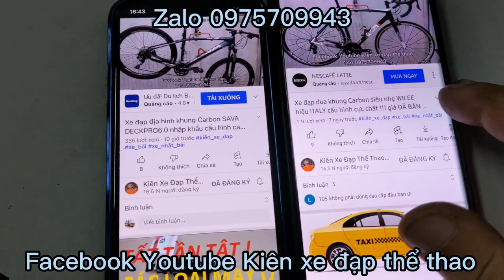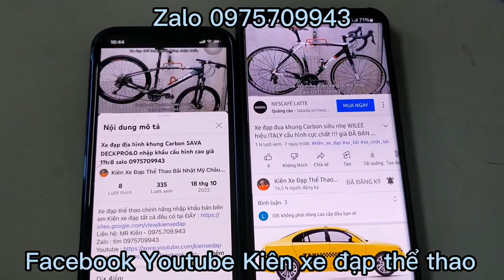Xe đạp địa hình BATTLE nhập khẩu chính hãng cấu hình cao giá 7tr9 zalo 0975709943